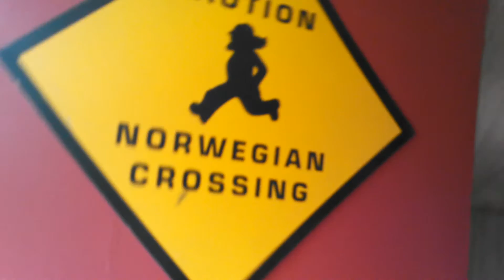Three Boys in a Playgroup; Winston, Parker & Hunter